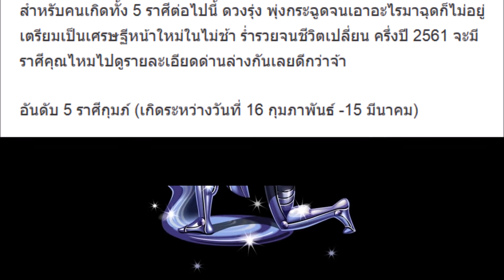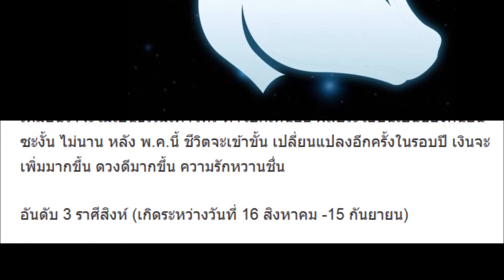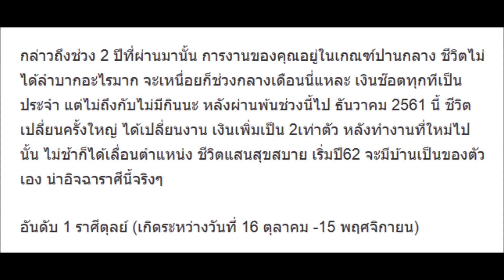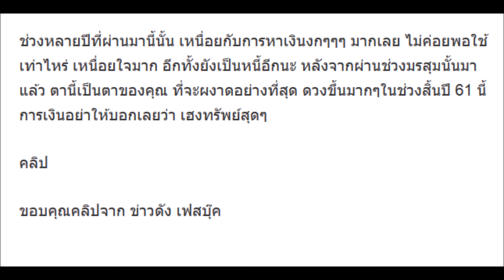ดวงพุ่งกระฉูด 5 ราศี ระวังรวยจนไม่มีที่เก็บเงิน เตรียมเป็นเศรษฐี ใช้ชีวิตสบายไปทั้งชาติ